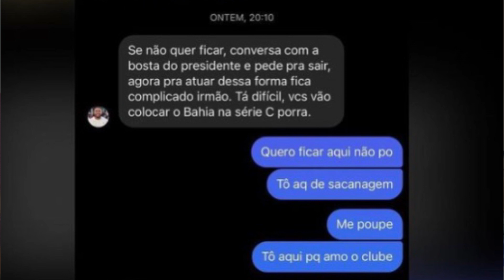🤦🏻‍♂️ ATÉ QUANDO? M. BAHIA BATE BOCA COM TORCEDOR: “TÔ AQUI PQ AMO O CLUBE” | EX CRAVA NA ARÁBIA!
🚨 ACOMPANHE O ESQUADRÃO NA LAMPIONS 👊🏼